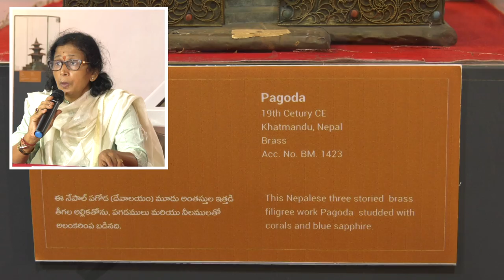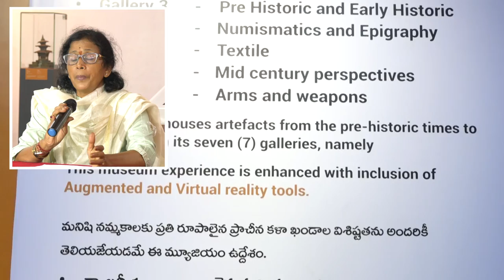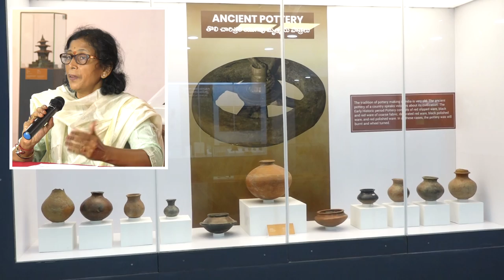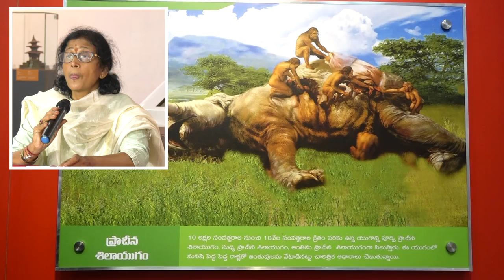Bapu Museum In Vijayawada Andhra Pradesh